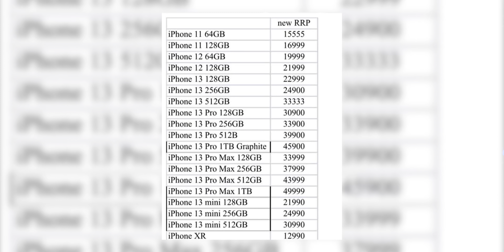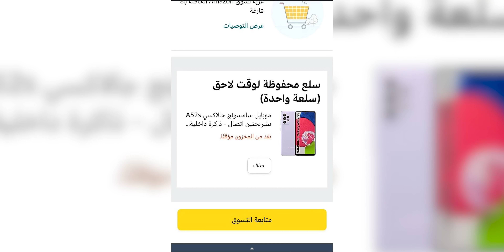3 حاجات لازم تعملهم حااااالاً قبل ما تندم .. بعد ما الدولار كسر 18 جنيه !!!! 💸💸🚫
سعر الدولار رفع من 15,70 جنيه لـ 18,20 جنيه .. وبالتالي كل حاجة سعرها رفع !!
دي 3 نصايح ازاي تتعامل مع الازمة الاقتصادية الجاية !

للشراء من نون استخدم اكواد الخصم دي
Noon116
Hawary
ممكن تتابعني هنا برضو
معداتي لصناعة المحتوي - My Gear